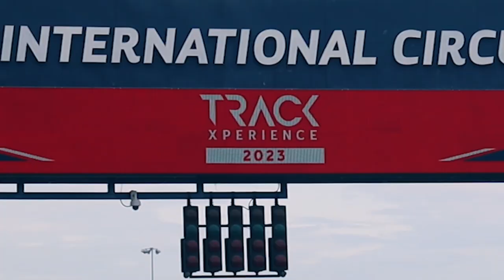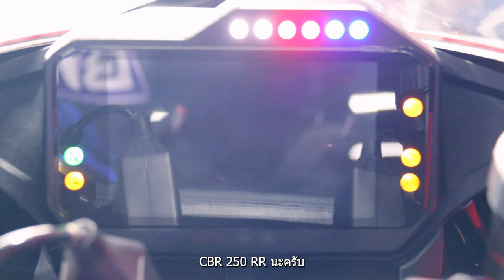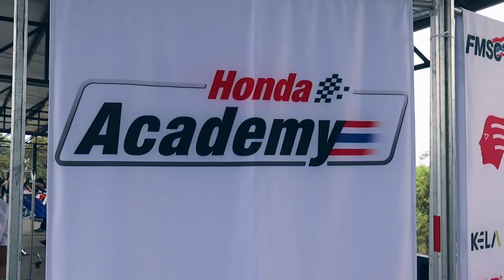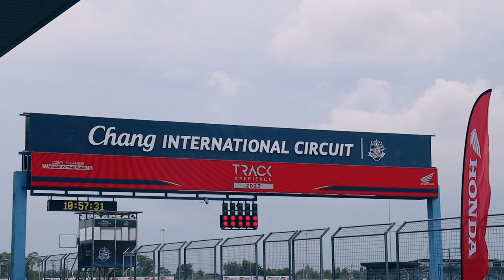ครั้งแรกในชีวิต!! ที่ได้มาบิดในสนามช้าง กับ Honda Track Xperience!!!